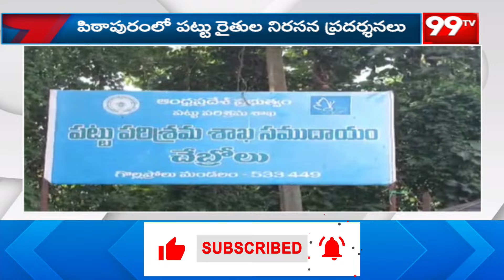పవనన్న మా మొర ఆలకించు..కష్టాలలో పిఠాపురం రైతులు | Pithapuram farmers Protest | Pawan Kalyan